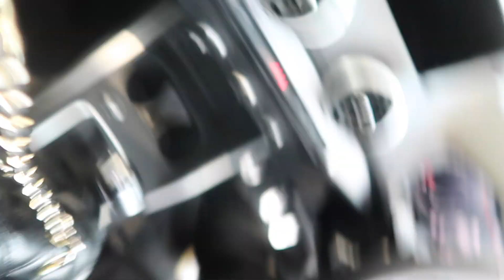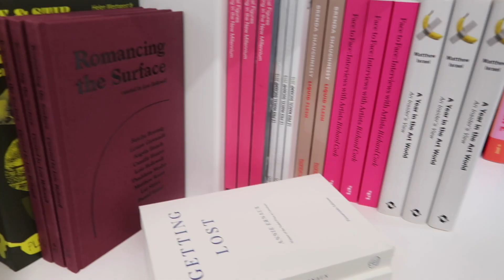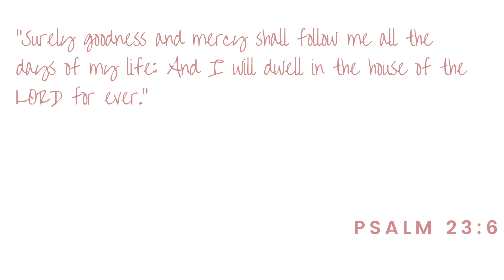Living Alone Diaries | Searching for a Car|Smile Direct Club | Visiting an Art Exhibition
Hey babes,

Instagram home account: Montannaempresshome

This is my personal link for SmileDirectClub which will get you money off your aligners